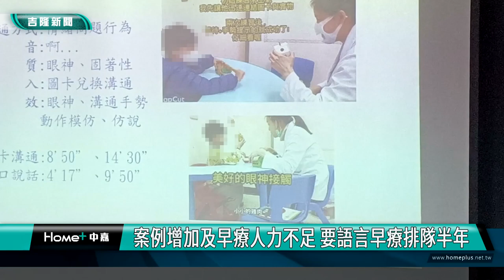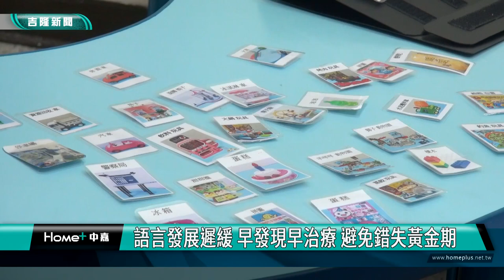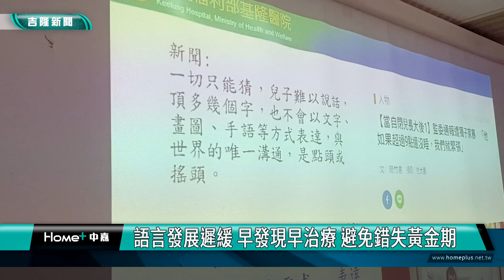基隆|衛福部基隆醫院|語言發展遲緩孩子|早療|疫情及3C影響 學齡前孩子 語言發展遲緩有增多/案例增加及早療人力不足 要語言早療排隊半年/語言發展遲緩 早發現早治療 避免錯失黃金期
疫情及3C影響 學齡前孩子 語言發展遲緩有增多

案例增加及早療人力不足 要語言早療排隊半年

語言發展遲緩 早發現早治療 避免錯失黃金期

(中嘉吉隆新聞記者吳俊松/基隆報導)受到過去幾年新冠肺炎疫情影響以及3C產品不當使用，衛福部基隆醫院復健科語言治療師表示，學齡前也就是6歲以前的孩子，語言發展遲緩的案例有增加的情況，再加上早療人力不足，需要再醫院排隊等到半年左右，才能接受到語言的專業治療，治療師也提醒家長，孩子在一歲以及兩歲期間，如果發現有語言發展遲緩的情況，儘快帶到醫院檢查，及早進行早療，避免延誤矯正學習的黃金期！

受到過去幾年新冠肺炎疫情影響以及3C產品不當使用，衛福部基隆醫院復健科語言治療師表示，學齡前也就是6歲以前的孩子，語言發展遲緩的案例有增加情況。

也因為語言發展遲緩的案例有增加，再加上早療人力不足的情況，需要接受語言早療的孩子，必須在醫院排隊等到半年左右，才能接受到語言的專業治療！

語言治療師提醒家長，如果孩子在1歲半到2歲之間，被發現說話時還是沒有出現雙詞組，例如媽媽、抱、餅餅並且伴隨孩子缺乏眼神接觸及指令理解不佳等狀況時，就要趕快就醫檢查，及早發現及早治療，利用圖卡兌換溝通介入，以及核心反應訓練治療，過程中更需要家長的高度配合才能有好的成效！

語言治療師也舉例新聞事件，因為語言發展遲緩的孩子沒有及時接受早療，等到長大後因為無法和家人及社會溝通，情緒無法控管，反而對家中長者家暴或是變成自閉症，任意觸摸其他孩童而被孩子家長狠揍一頓，就是沒有進行語言早療有密切的關係！